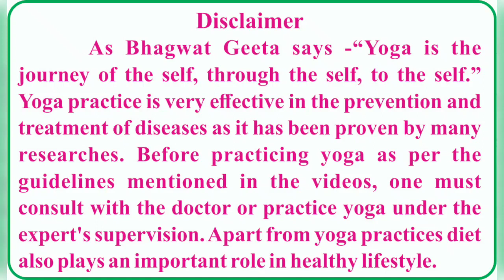शुद्ध चुना से शुद्ध कैल्शियम कैसे बनाएं - How to make pure calcium from pure lime - Pure Calcium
घर पर यह कली नाम का पत्थर लेकर आ जाए फ्रिज को भिगोकर रख दें सूती कपड़े से छानकर हो पानी के रूप में अलग कर ले और ठोस के रूप में अलग कर ले.